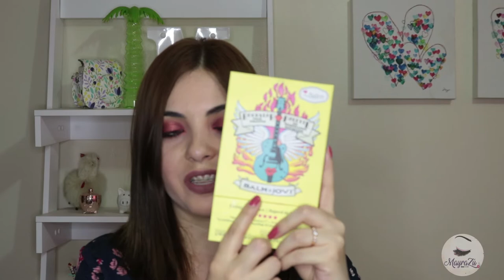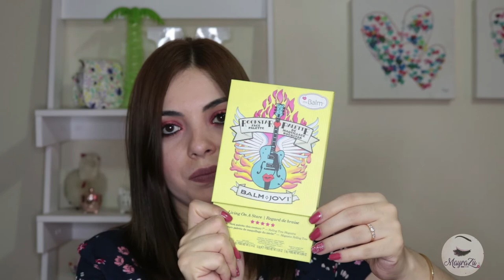Mi Coleccion de Paletas + El Tag de las Paletas de Maquillaje